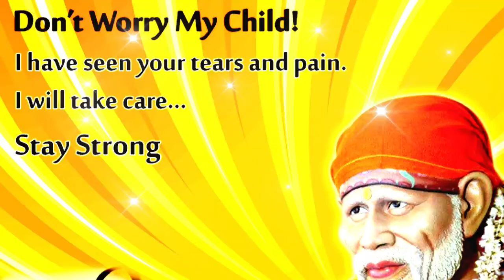Sai Baba message in Tamil | Sai Baba advice in Tamil | Sai Baba blessings daily messages Tamil